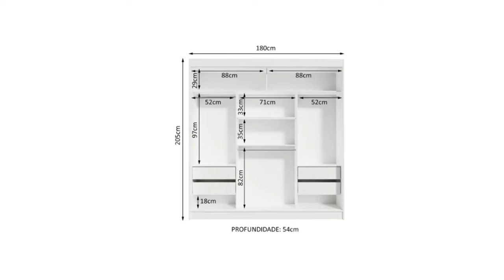PROMOÇÃO NO MAGAZINE LUIZA OFERTAS DO DIA NO MAGALU SELEÇÃO DE PRODUTOS DIA DAS MÃES PREÇOS DESCONTO